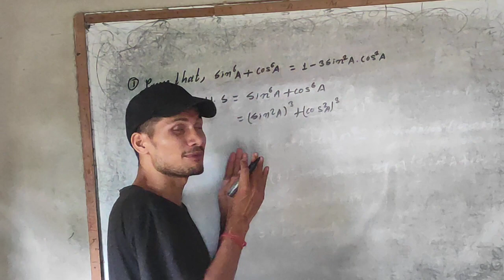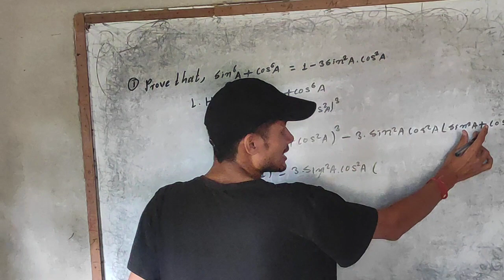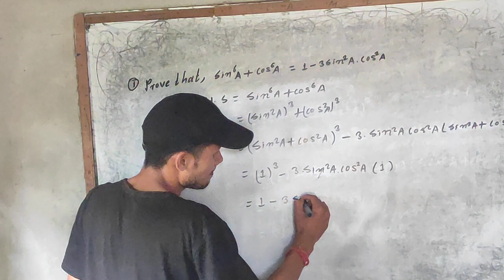Trigonometry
prove that